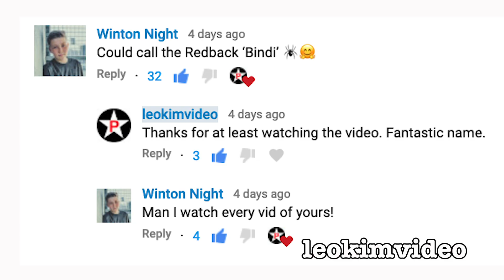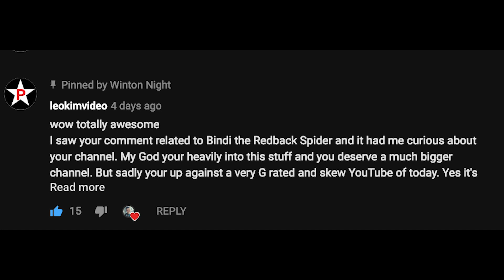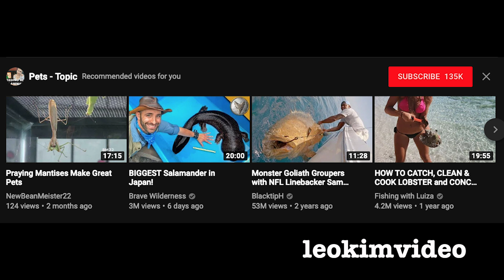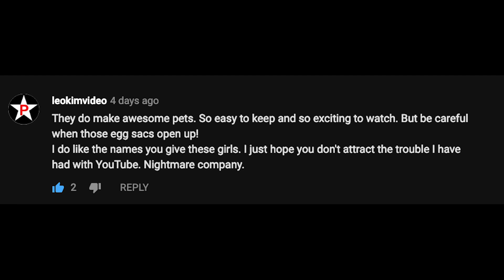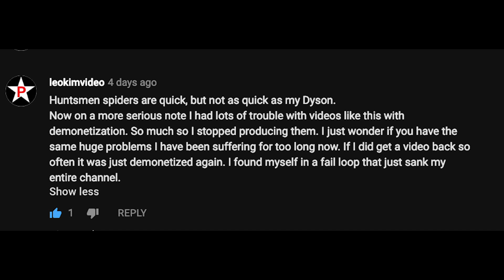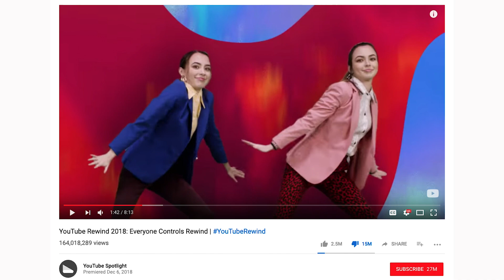Redback Drain Spider After Severe Storms & Bindi The Spider EDUCATIONAL VIDEO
The weather has been crazy, massive storms of hail and flooding rain. But what effect does this have on Redback spiders who live in the drainage system. I have a pet Redback who lives in a local drain and this video is all about how she's going after the shocking weather. I'll also speak about the last Redback spider who survived the spider tank and her name is now Bindi. The young YouTuber who named this spider has a totally awesome spider and critter channel.

The Redback spider (Latrodectus hasseltii) is a species of venomous spider indigenous to Australia. It is a member of the cosmopolitan genus Latrodectus, the widow spiders. The adult female is easily recognised by her spherical black body with a prominent red stripe on the upper side of her abdomen and an hourglass-shaped red/orange streak on the underside. Females have a body length of about 10 millimetres (0.4 in), while the male is much smaller, being only 3–4 mm (0.12–0.16 in) long. Mainly nocturnal, the female Redback lives in an untidy web in a warm sheltered location, commonly near or inside human residences. It preys on insects, spiders and small vertebrates that become ensnared in its web. It kills its prey by injecting a complex venom through its two fangs when it bites, before wrapping them in silk and sucking out the liquefied insides. Male spiders and spiderlings often live on the periphery of the female spiders' web and steal leftovers. Other species of spider and parasitoid wasps prey on this species. The Redback is one of few arachnids which usually display sexual cannibalism while mating. The sperm is then stored in the spermathecae, organs of the female reproductive tract, and can be used up to two years later to fertilise several clutches of eggs. Each clutch averages 250 eggs and is housed in a round white silken egg sac. The Redback spider has a widespread distribution in Australia, and inadvertent introductions have led to established colonies in New Zealand, Japan, and in greenhouses in Belgium.
The redback is one of the few spider species that can be seriously harmful to humans, and its preferred habitat has led it to being responsible for the large majority of serious spider bites in Australia.

Video posted as educational, documentary, and scientific and forms part of my Redback Spider study series of videos.